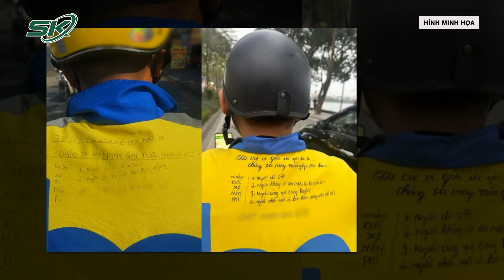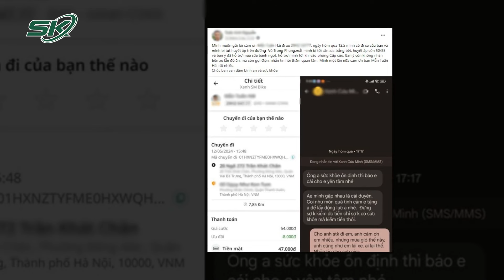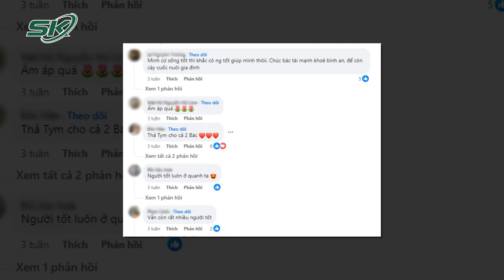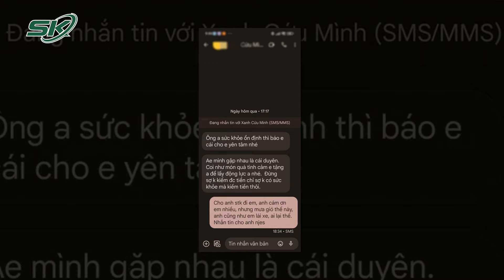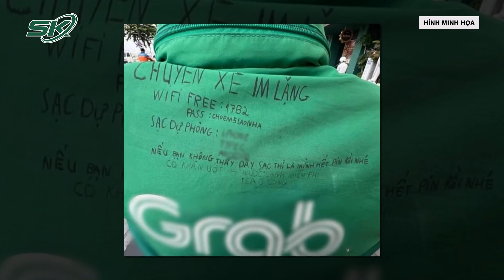Phẫn Nộ Lời Khai Nhóm Tài Xế Tham Gia Thị Uy Vụ “Nội Chiến Ong Vàng”: Do Ham Chơi, Thích Thể Hiện?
SKĐS | Liên quan vụ việc 2 nhóm xe ôm công nghệ “hỗn chiến” ở Mai Dịch, quận Cầu Giấy, căn cứ tài liệu điều tra, thu thập được, Cơ quan CSĐT - Công an TP Hà Nội đã ra lệnh bắt, giữ người trong trường hợp khẩn cấp; tạm giữ hình sự đối với 14 đối tượng để điều tra về hành vi gây rối trật tự công cộng. Tại cơ quan công an, một số thanh niên cho biết, do ham chơi, đi "hóng" hai nhóm tài xế Be quê Nam Định và Nghệ An giải quyết mâu thuẫn nên đã tụ tập, điều khiển xe máy tốc độ cao, bấm còi, lạng lách, vượt đèn đỏ gây mất trật tự an toàn giao thông.

Mời quý vị và các bạn xem thêm: Phê Chuẩn Bãi Nhiệm Chức Vụ Chủ tịch UBND Tỉnh Vĩnh Phúc Với Ông Lê Duy Thành